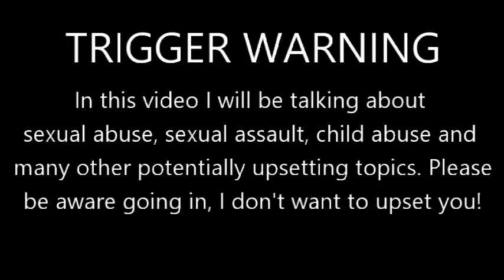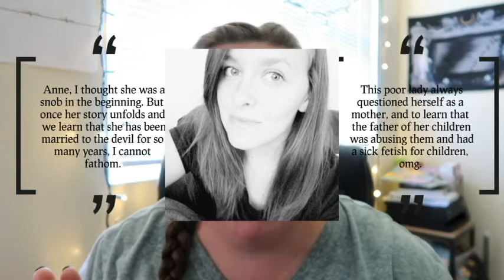Reading Call Your Daughter Home with my sister | VLOG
My fitness Pal: dsailler15